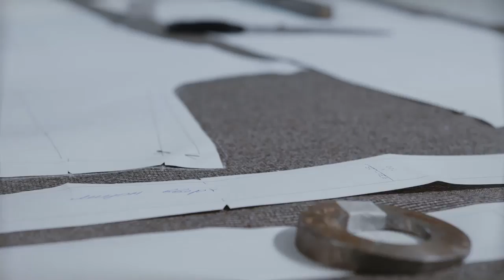Делаем аккуратные подплечники. Галина Коломейко, Кройка и шитье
Используем покупные подплечники как заготовку.
Вам потребуется кусочек мягкой трикотажной ткани, которым мы обернем подплечники.
Отстрачиваем края на машинке, формируя валик.  Лишнее срезаем.
Окончательную форму придаем вручную.
Совсем немного времени и труда и у вас аккуратный подплечник нужного размера.
Шейте с удовольствием!
Всегда ваша,
Галина Коломейко